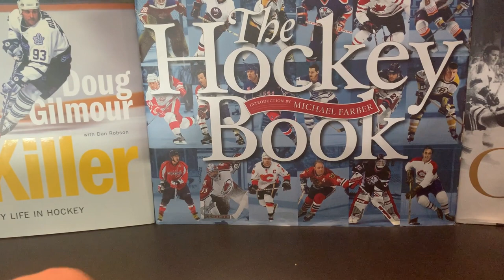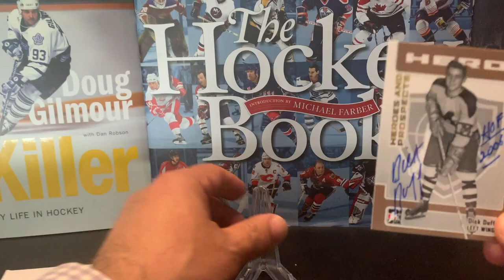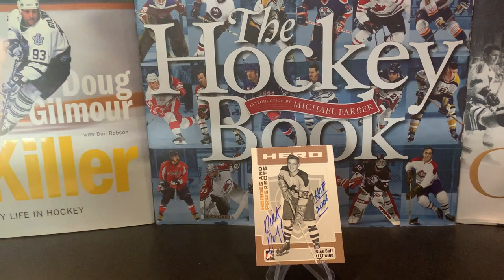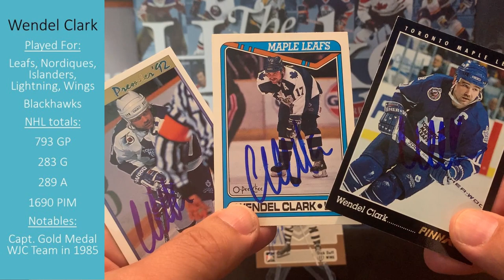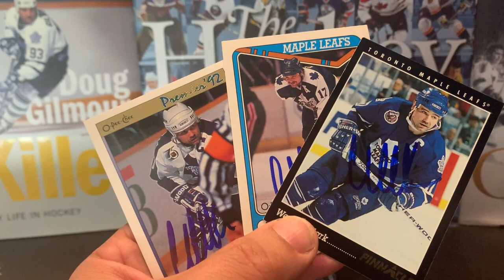My first attempt at TTM's - A Huge Success for a Leafs Fan!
My first attempt at TTM' ing and I scored  a Leaf Hall of Famer, and one of my all time favorite Leafs

I want to thank the following 3 channels for inspiring me to TTM: